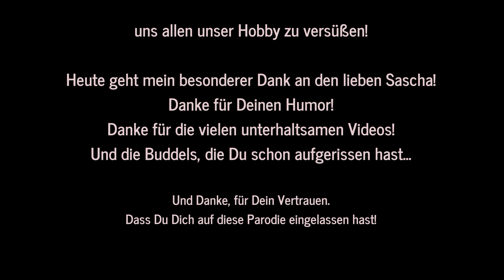Whisky Parodie: Unfriendly Mr. B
Achtung Parodie!
Für dieses Video wurden keine Youtuber gequält.
Parallelen zu real existierenden Personen sind rein zufällig.
Vorsicht, hier wird gnadenlos mit Überspitzungen gearbeitet.
Bitte nicht verletzen!
Dieses Video ist eine Reminiszenz an alle Whiskytuber und ein Ausdruck meiner Dankbarkeit.
Vielen Dank für die Mühe, Arbeit und Herzblut, welches ihr in eure Videos steckt um uns allen unser Hobby zu versüßen!

Heute geht mein besonderer Dank an den lieben Sascha (@FriendlyMrZ_Whiskytainment)!
Danke für Deinen Humor!
Danke für Deine vielen unterhaltsamen Videos!
Und die Buddels die Du schon aufgerissen hast...

Und Danke, für Dein Vertrauen
Dass Du Dich auf diese Parodie eingelassen hast!

Schaut auf seinem Kanal vorbei!